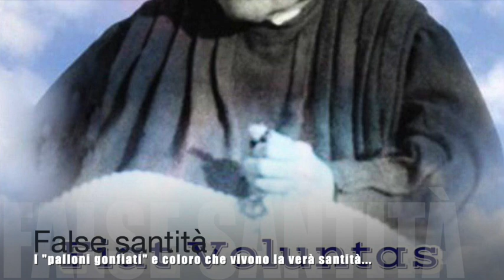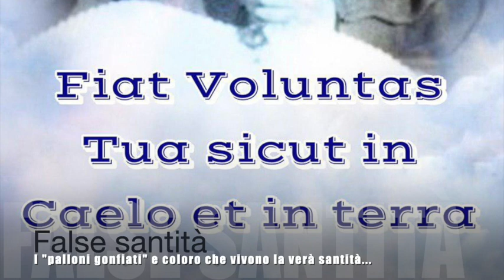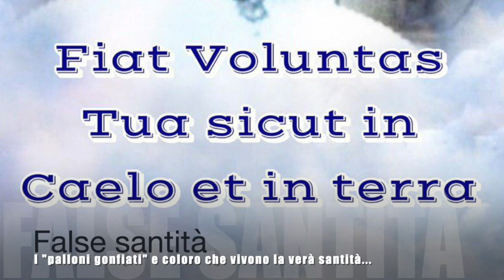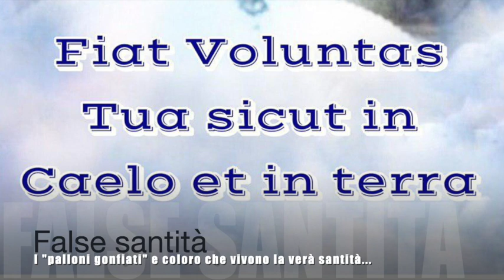Vera e falsa santità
Luisa fa una splendida santità contro le false santità di chi pensa che essere santo sia solo moltiplicare pratiche, sacramenti e direzioni spirituali, quando l'unica e vera santità gradita a Dio è fare la Divina Volontà e vivere nel Divin Volere, verso cui devono tendere tutte le pratiche e devozioni per essere autentiche. Libro di cielo, Volume 12, 14 Agosto 1917, seconda parte, 23 Aprile 2019